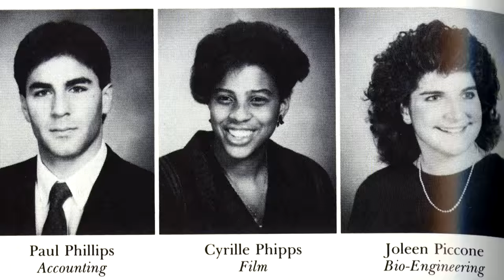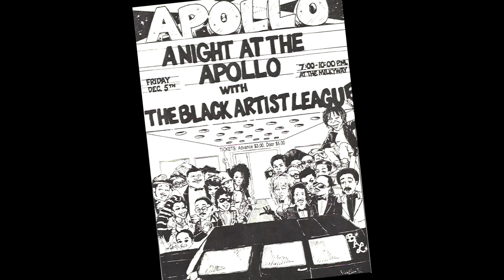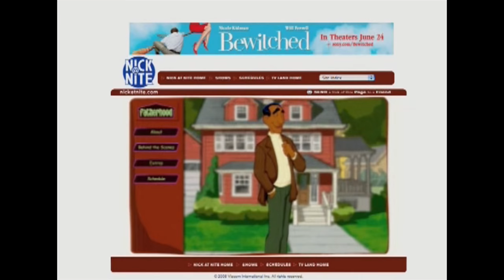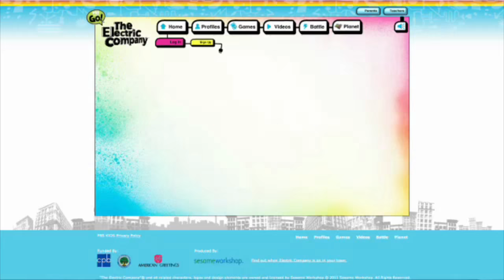Erica Branch-Ridley 2015 Syracuse University Arents Award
The George Arents Award is Syracuse University's highest alumni honor, presented annually to alumni who have made outstanding contributions to their chosen fields.